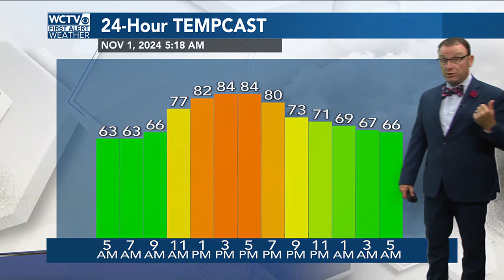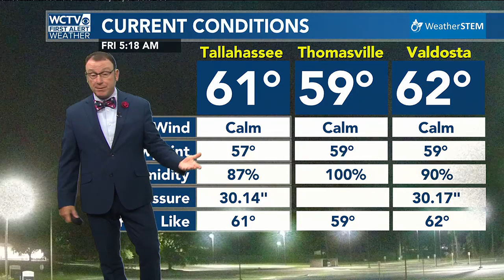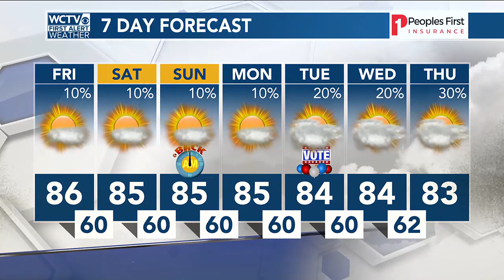Video Forecast, Friday 11.1.24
Closer to the 60-85 split today and this weekend, the 52-77 is what's "normal" for the beginning of November. Rain chances remain very very slim.